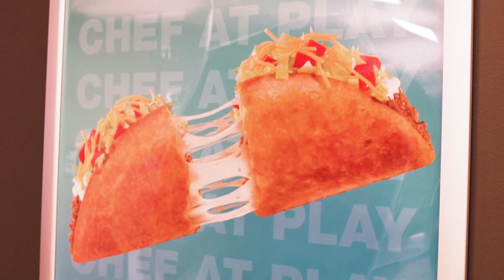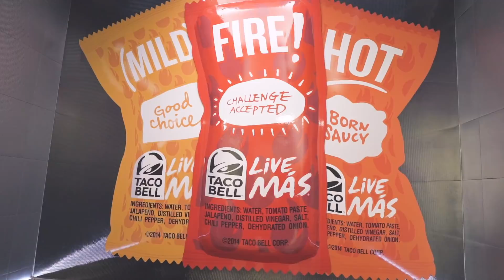Forever 21 Meets Taco Bell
What happens when fast food meets fast fashion? Introducing our Forever 21 x Taco Bell collection– from sauce packet-inspired bodysuits and graphic hoodies to phone cases and accessories. Whether you like it “Hot” or “Mild”, we think you’ll look fire in this collection. October 11th!